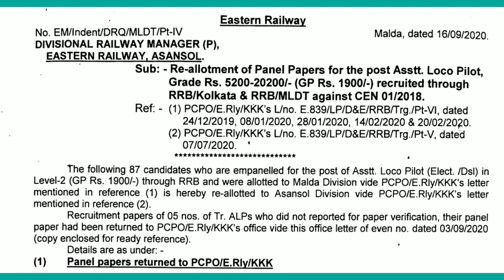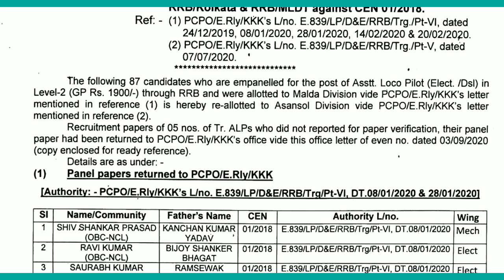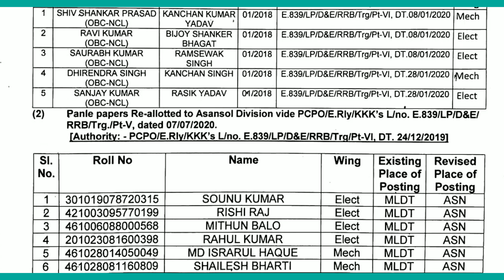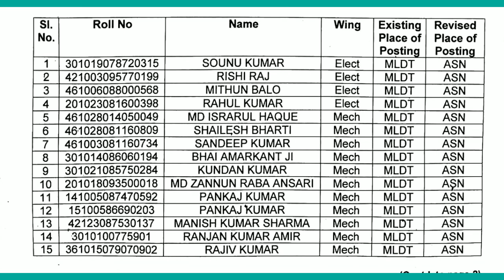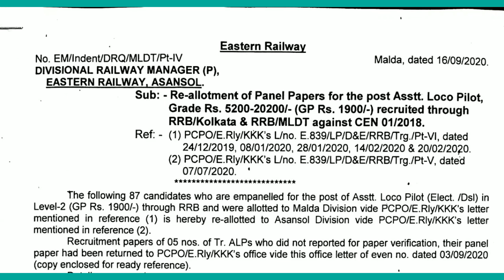Update from Eastern Railway, Number of ALP candidates who have not Reported, RRB MALDA, CEN-01/2018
All waiting list candidates are requested to visit the below link and participate in the survey to know the Tradewise and Community wise approx rank

TECH SANJU